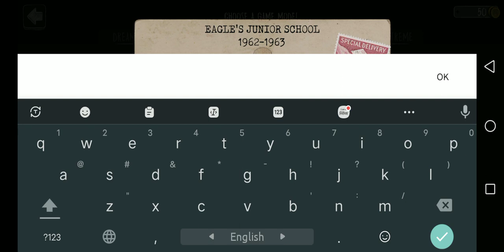I play evil nun in easy mod but It's very hard || Rh_Komol || Walkthrough & voice reveal gameplay